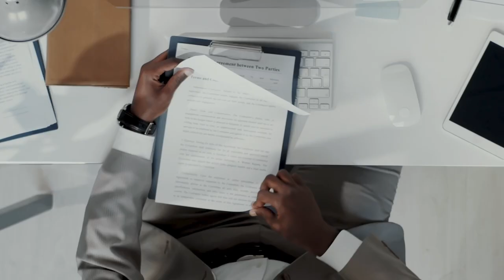Update your Infrastructure with Citrix on Nutanix